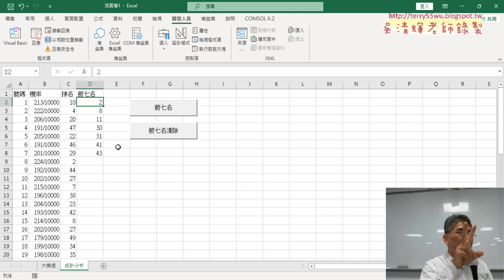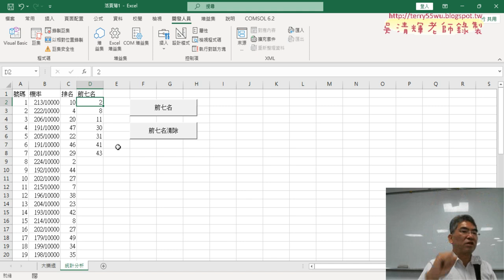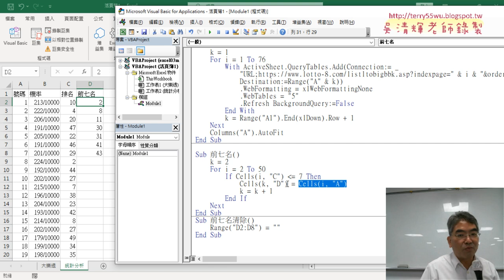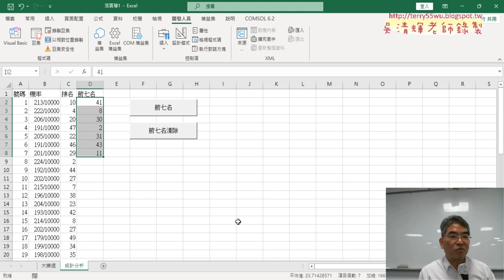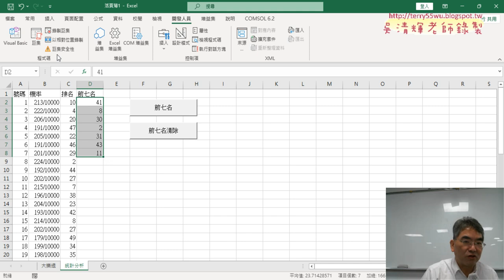05 輸出前七名清單與按照順序排列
上課內容：
01_VBA大樂透歷史第一頁資料下載
02_修改為批次大樂透下載VBA程式說明
03_刪除多餘列與資料剖析
04_資料剖析與定義名稱與COUNTIF函數算機率
05_輸出前七名清單與按照順序排列

課程理念：
1.以循序漸進的方式, 透過詳細的說明和實用的50個Excel VBA範例,
2.進而解說EXCEL與資料庫的結合，甚至將EXCEL當成資料庫來使用，

吳老師  113/11/1